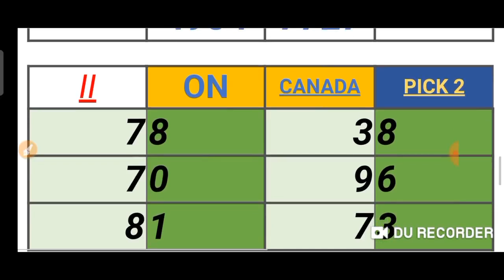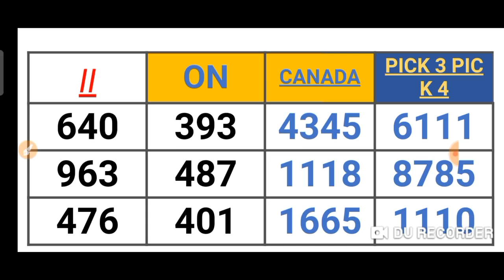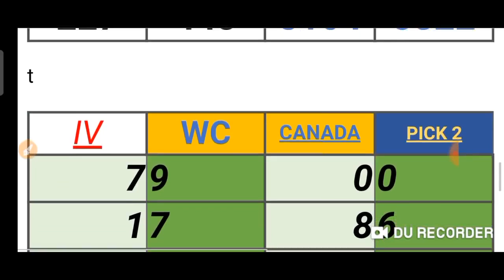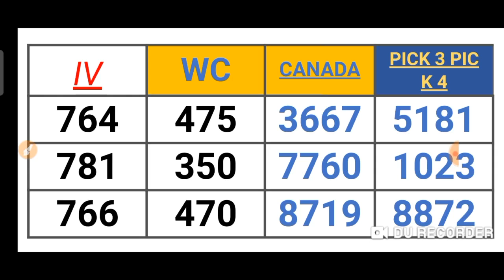CANADA'S PICK 2, 3 & 4 QUOTIDIENNE 2, 3 & 4 LOTTO 4 LOTTERY NUMBERS for ( 03 Apr. 2021 ) just try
This are my Best bet for CANADA  PICK 2, 3 & PICK 4 . QUOTIDIENNE 2 ,3 & 4 . LOTTO 4 ( 03 Apr. 2021 ) just try.
BET WISELY
Happy WINNING
Good luck